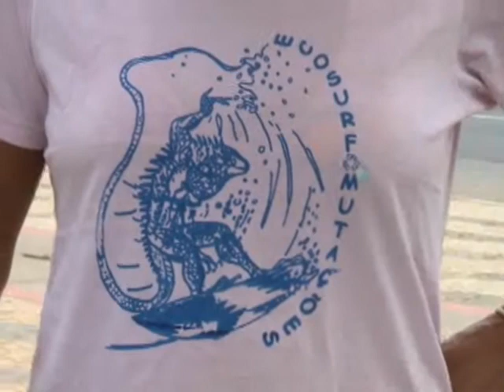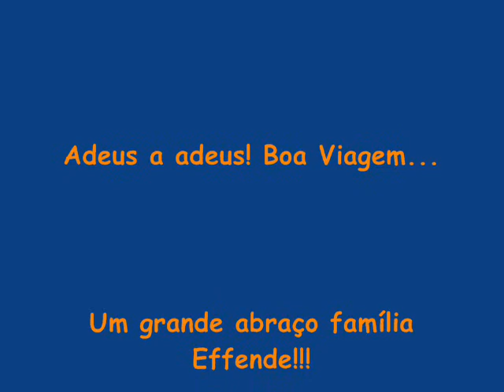C.M.Gato Manhoso a primeira pessoa a dropar uma onda tocando um berimabu...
C.M.Gato Manhoso, primeira pessoa a dropar uma onda tocando um berimabu...
 Dropando uma onda na praia de piatã, Salvador-Bahia-Brasil
Data:16/10/2011